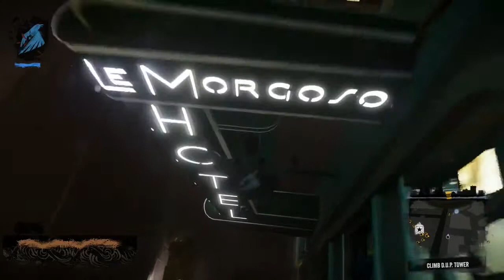Infamous Second Son - Walkthrough Part 31 - REUNITED!! - Gameplay Playthrough PS4 1080p HD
NEW!! Infamous Second Son Walkthrough Part 1 - Infamous Second Son Gameplay NEW PS4 Gameplay!! Let's Play Playthrough includes the Intro, Ending, Powers, Cutscenes, Bosses, Missions, Impressions, Review, and more!! Infamous Gameplay Walkthrough Part 1, Infamous Gameplay, Infamous PS4. This is a GhostRobo video that I downloaded using SaveFrom.net.

Infamous Second Son is set seven years after the good ending of Infamous 2, in which Cole MacGrath activated the Ray Field Inhibitor (RFI) to destroy a Conduit (superhumans named for their ability to "channel" powers) named John White, also known as the Beast and cure the Plague. The explosion that resulted was originally thought to have killed all Conduits across the globe; however, those outside of the blast radius or with a natural resistance have survived. Fearing the Conduits' abilities after the destruction of Empire City, the US eastern seaboard and the worldwide economy, the Department of Unified Protection (DUP) is formed. Now, major cities across the United States are heavily monitored for Conduit activity, whom the DUP have labeled collectively as "bio-terrorists".

The game is set in Seattle, Washington, now under DUP jurisdiction. Players control Delsin Rowe, a 24 year-old slacker graffiti artist, who wants to help the community by protesting against the government, which he hates. Because his brother, Reggie, is a police officer, Delsin does not have a good connection with him, seeing as his brother has arrested him numerous times. After unknowingly helping a conduit out of the wreckage of a DUP truck, Delsin is attacked. He wakes up with 'powers' including the ability to use a smoke dash and later finds out he can use these powers offensively. Reggie wants to help Delsin find a cure for him being a conduit and helps him to fight back against the government. Delsin then finds out that he can absorb other conduit's powers for his own use. These powers include smoke, neon, and video. The developers have said these powers are "the tip of the iceberg".
Be a subscriber, enjoy viewing my videos, good comments, spectacular ratings, keep the opinions and thoughts rolling.

I hope you like it and enjoy it for your viewing pleasure guys and girls

Guys and Girls